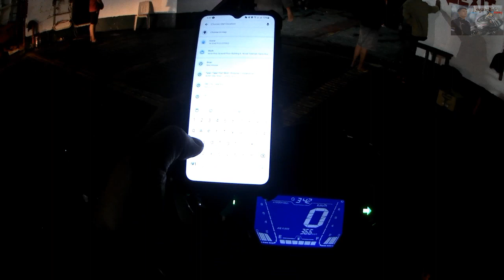WELCOME TO MY HOME TOWN MARINDUQUE